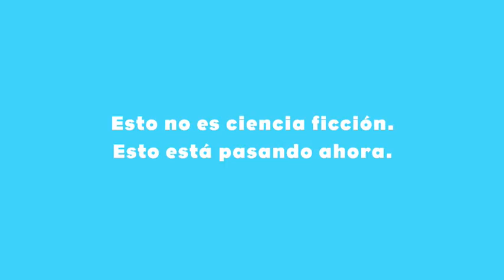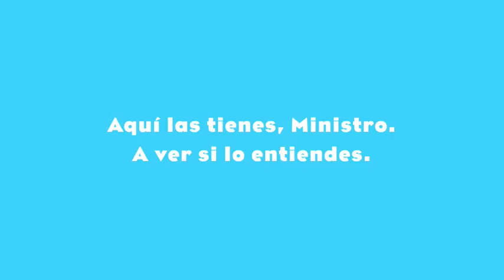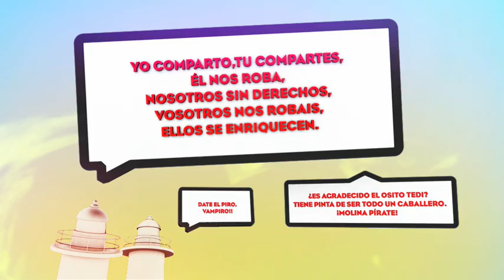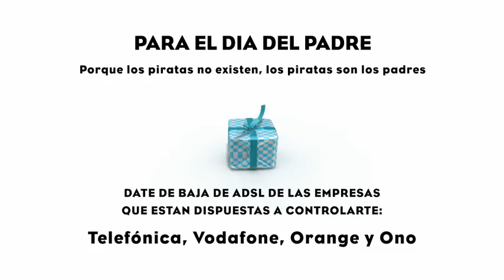Xnet presenta: ¡Molina Pírate!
En enero de 2009, hartos del pillaje, los ciudadanos lanzan un Gran Concurso popular en Twitter:
En 140 caracteres piden la dimisión del ministro de cultura Cesar Molina que está regalando el derecho al acceso a la información a multinacionales y empresas privadas.

El 19 de marzo, día del padre (porque los piratas son los padres), los mejores eslogan aparecen recogidos en este video para que circule por toda la Red y deje claro de una vez que no queremos política en contra del bien común para el beneficio de unos pocos, ni queremos que nos quiten la mejor herramienta de comunicación de todos los tiempos, el P2P!

Con el video viene una guía para darse de baja de las operadores de ADSL que están dispuestas a vigilar a sus usuarios. Y también una guía para darse de alta en las que no.

Video-animación: Martin Fernández
Banda Sonora: La Màquina de Turing